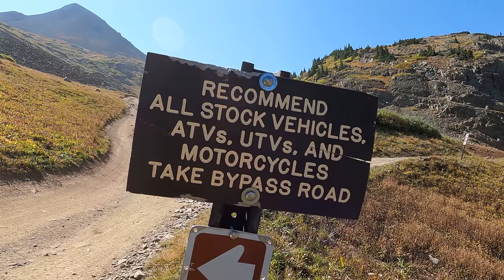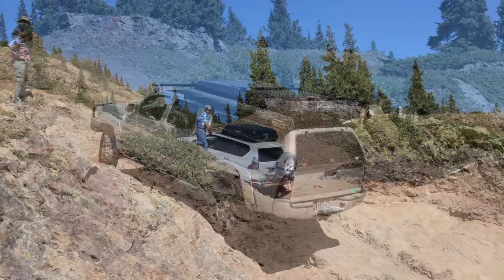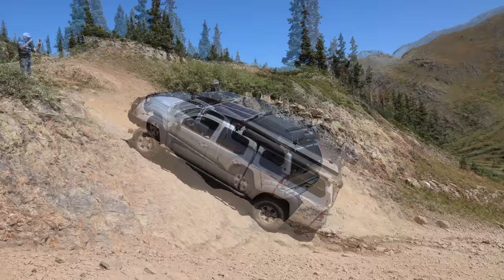Overland Journal Ep. 12 Poughkeepsie Gulch : Jumping " THE WALL"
@00:00 START
@01:23 INTRO
@02:20 SKIP INTRO
@02:54 WAXXING POETIC
@03:30 CALIFORNIA PASS
@05:32 NASA ROVERS
@7:52 HEADING OUTBOUND
@13:20 A FUNNY THING HAPPENS
@17:47 HEADING IN TO THE WALL
@19:56 HOW NOT TO CRAWL THE WALL
@23:15 JUMPING THE WALL
@28:28 BEHIND THE WALL
@29:31 HEADING OUT
@30:18 MARMOTS
@30:59 MOOSE OR TWO
@31:38 4 CAM CRAWLIN
@34:04 THE ROCK GARDEN
@37:24 MINES AND SUCH
@38:19 OFF TRAIL CHALLENGES
@39:43 REST STOP
@39:52 SHELF ROAD OUT